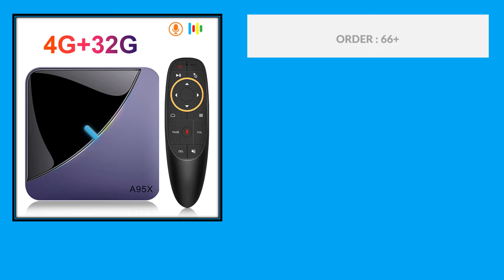Top 5 Best Smart TV Box in 2024 | Android TV BOX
Top 5 Best Smart TV Box in 2024.

50 Top Selling Smart TV Box on AliExpess

05. Android 11 Smart TV BOX A95X F3 Air II 4K RGB Light 2.4/5G Dual Wifi Amlogic BT5.0 Set Top Box 4GB RAM 32GB 64GB ROM

04. X96Max Plus Ultra Smart TV Box Android 11 Amlogic S905X4 4GB 64GB TVBOX 8K Wifi BT X96 Max Media Player 4GB 32GB Set Top Box

03. Smart TV Box Android 11 Tanix W2 Amlogic S905W2 Android 11.0 Media Player H.265 AV1 Dual Wifi HDR 10+ 4GB32GB Set Top Box 2G16G

02. Android 12.0 Set-top Box Allwinner H618 CPU Support 6K HDR Media Player 4GB RAM 32G 64G WIFI6 2.4G&5.8G BT5.0 3D Smart TV Box

01. H96 MAX RK3318 Smart TV Box Android 11 4G 64GB 32G 4K Wifi BT Media player H96MAX TVBOX Android10 Set top box 2GB16GB